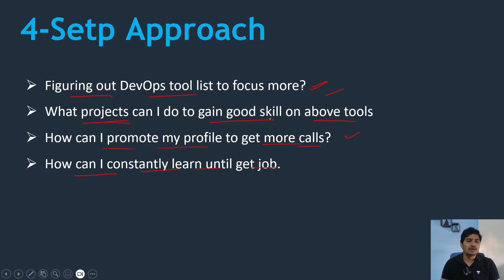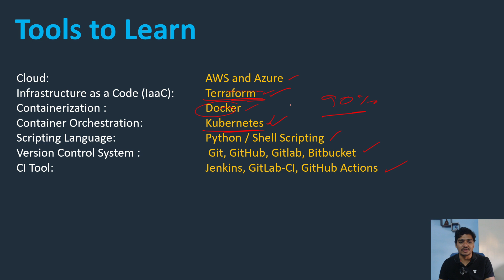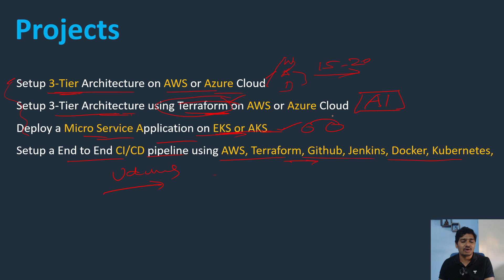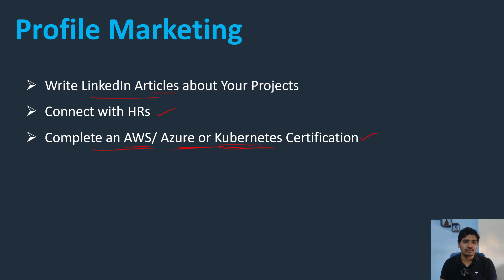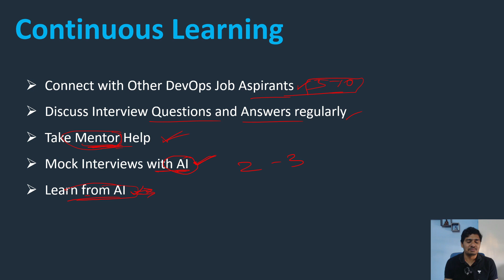4 Steps to Crack Cloud & DevOps Interview in 2024 | Must Do Cloud & DevOps Projects To Get a Job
🌟 Master DevOps Interviews with Our Exclusive Program! 🌟

Are you facing challenges in clearing DevOps interviews? Look no further! Join our specialized program designed to help candidates excel in DevOps interviews.